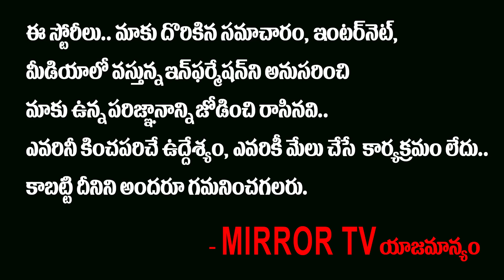చిరంజీవికి వరుణ్‌ తేజ్‌ గుడ్‌ న్యూస్‌ | Varun Tej Said Good News to Megastar Chiranjeevi | Mirror TV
Varun Tej Said Good News to Megastar Chiranjeevi

Sye Raa Narasimha Reddy

Valmiki Movie

In the midst of many controversies, the film unit has taken the lead in turning Valmiki's title into 'Gaddilkonda Ganesh'. Varun Tej and Harish Shankar have made their debut in the film.
Already, 'Galladakonda Ganesh' premiere shows have begun in the US. Some people who have seen the movie are expressing their views through social media. Varun Teja's performance in the role of Ganadalakonda Ganesh, his manorisms and dialogues are said to be very impressive.
Varun Avelila has said that the mass dialogues in Telangana slang. The first half of the film, the interval bang twist and the climax, talk about every aspect of the film.
Mickey Jay Meyer says background music is another strength of the film. Ram Achanta and Gopi Achanta built on 14 reels plus banner. Pooja Hegde played a special role. Tamil actor Adharva Murali has played a key role.
The latest movie starring Mega Prince Varun Tej is 'Gaddalakonda Ganesh'. Directed by Harish Shankar. Ram Achanta and Gopi Achanta built on 14 reels plus banner. Pooja Hegde played a special role. Tamil actor Adharva Murali has played a key role. Music by Mickey Jay Meyer. Cinematography by Ayananka Bose. Amidst heavy expectations, the film has come out in front of audiences today.